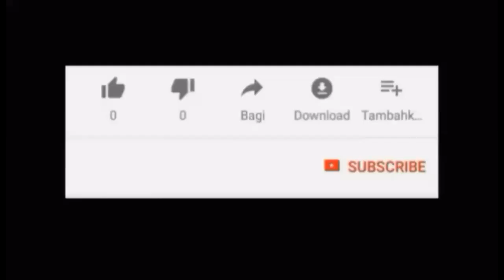PROSES SYUTING ANJORA MEURUPAH ANEUK DARA 2019